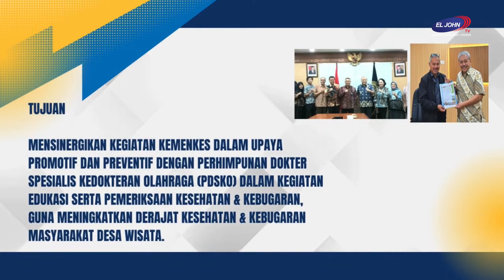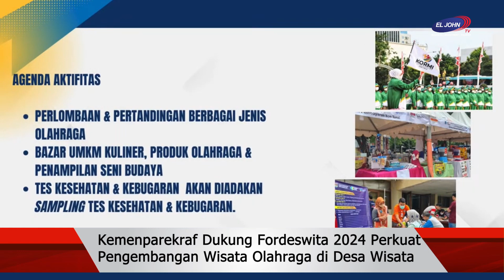Kemenparekraf Dukung Fordeswita 2024 Perkuat Pengembangan Wisata Olahraga di Desa Wisata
Kementerian Pariwisata dan Ekonomi Kreatif/Badan Pariwisata dan Ekonomi Kreatif (Kemenparekraf/Baparekraf) mendukung penyelenggaraan Festival Olahraga Masyarakat Desa Wisata (Fordeswita) 2024 yang akan memperkuat pengembangan potensi wisata olahraga di desa-desa wisata Indonesia.

"Idenya luar biasa, KORMI (Komite Olahraga Masyarakat Indonesia) sudah banyak menyelenggarakan kegiatan, tapi kali ini pilot project untuk Fordeswita ini sangat berhubungan dengan program kami," kata Menteri Pariwisata dan Ekonomi Kreatif (Menparekraf) Sandiaga Salahuddin Uno dalam "The Weekly Brief With Sandi Uno" yang berlangsung secara hybrid, Senin (9/9/2024).

Fordeswita 2024 akan digelar di tiga provinsi. Yakni di Pantai Pasir Jambak, Sumatra Barat, pada 29 September 2024, Pantai Paal Sulawesi Utara pada 12 Oktober 2024, dan Sumber Jiput, Jawa Timur pada 19 Oktober 2024.

Fordeswita akan menghadirkan olahraga-olahraga yang menjadi kearifan lokal setempat. Event ini juga menjadi bagian dari Road to Fornas VIII NTB 2025 dan memperingati ulang tahun KORMI ke-24 pada 9 September 2024.

Ketua Umum KORMI Nasional, Hayono Isman,  mengatakan Fordeswita merupakan wujud kolaborasi yang strategis antara pariwisata melalui desa wisata dengan olahraga masyarakat. Keduanya saling membutuhkan dan saling mendukung karena olahraga memiliki nilai-nilai yang juga selaras dengan pariwisata.

"Karena olahraga kita diajarkan untuk disiplin, untuk bersih lingkungan, dan senantiasa menjaga kesehatan dan membangun kebugaran," ujar Hayono Isman yang merupakan Menteri Pemuda dan Olahraga Republik Indonesia periode 1993–1998.

Ketua Panitia Pilot Project Fordeswita 2024, Lenny Pintowati, mengatakan Fordeswita 2024 merupakan pilot project yang diharapkan nantinya akan bisa menyebar ke berbagai desa wisata di daerah lain di Indonesia.

"Kami ingin mengolaborasikan salam KORMI yakni sehat, bugar, dan gembira. Nanti kami juga akan melakukan tes kesehatan dari Kementerian Kesehatan dan tes kebugaran dari perhimpunan dokter spesialis olahraga," ujar Lenny.

Chief Community Officer TEPANAS (Teman Parekraf Nasional) sebagai Mitra Pelaksana Pilot Project Fordeswita 2024, Panca R Sarungu, juga mengatakan kegiatan ini menjadi kolaborasi dengan tujuan yang besar.

"Kita punya 6.000 desa wisata, harapannya nanti di Sumatra Barat, Jawa Timur, Sulawesi Utara, desa-desa wisatanya itu bisa saling berkumpul. Karena memang ini syaratnya (desa wisata yang terlibat) harus desa wisata yang terdaftar di Jadesta. Jadi ini juga bisa sebagai ajang silaturahmi untuk seluruh desa wisata," kata Panca.

Deputi Bidang Pemasaran Kemenparekraf/Baparekraf, Ni Made Ayu Marthini, mengatakan kegiatan ini akan memiliki dampak yang besar dalam mendukung pergerakan wisatawan di Indonesia.

"Kita bisa menggerakkan wisatawan nusantara. Dari tiga tempat ini bisa mendukung 15.000 pergerakan wisatawan nusantara. Jadi secara budaya, olahraga, wisata semuanya dapat. Apalagi bahagia karena kita bergerak di bisnis kebahagiaan," ujar Made.